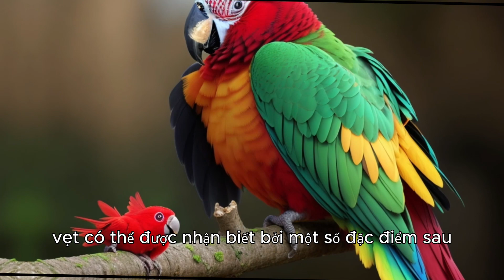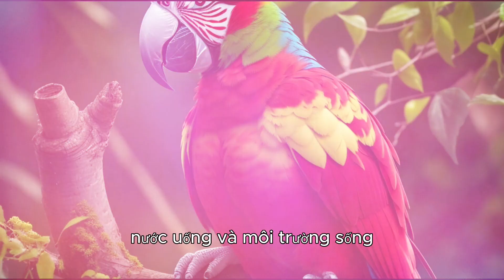Nhận biết về loài Vẹt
Vẹt là một loài chim thuộc bộ Psittaciformes, họ Psittacidae. Chúng được phân bố rộng rãi trên khắp thế giới, từ các khu rừng nhiệt đới đến các sa mạc khô cằn. Vẹt là một trong những loài chim thông minh nhất, chúng có thể học nói và bắt chước nhiều âm thanh khác nhau.

Đặc điểm nhận dạng

Vẹt có thể được nhận biết bởi một số đặc điểm sau:

Kích thước: Vẹt có kích thước đa dạng, từ những loài nhỏ như vẹt đuôi dài chỉ dài khoảng 10 cm đến những loài lớn như vẹt đuôi dài Amazon có thể dài tới 1 mét.
Bộ lông: Vẹt có bộ lông sặc sỡ với nhiều màu sắc khác nhau, bao gồm xanh lá cây, đỏ, vàng, cam,...
Mỏ: Mỏ của vẹt rất lớn và khỏe, có hình dạng cong hoặc khoằm.
Chân: Chân của vẹt có 2 ngón hướng về phía trước và 2 ngón hướng về phía sau, giúp chúng bám chặt vào cành cây khi leo trèo.
Tập tính sinh hoạt

Vẹt là loài chim sống thành bầy đàn, chúng thường di chuyển và tìm kiếm thức ăn cùng nhau. Vẹt ăn trái cây, hạt, hoa, và côn trùng. Chúng là loài chim rất thông minh, có thể học nói và bắt chước nhiều âm thanh khác nhau.

Phân loại

Trên thế giới có khoảng 380 loài vẹt, được chia thành 9 họ. Một số loài vẹt phổ biến bao gồm:

Vẹt đuôi dài Amazon
Vẹt xám châu Phi
Vẹt mào
Vẹt cánh xanh
Vẹt đuôi dài
Vẹt đuôi dài Úc
Vẹt đuôi dài châu Á
Vẹt đuôi dài châu Phi
Nhận nuôi vẹt

Vẹt là loài chim cảnh được nhiều người yêu thích. Tuy nhiên, trước khi quyết định nhận nuôi vẹt, bạn cần tìm hiểu kỹ về tập tính và nhu cầu của loài chim này. Vẹt cần được chăm sóc cẩn thận về thức ăn, nước uống, và môi trường sống. Bạn cũng cần dành thời gian để chơi đùa và huấn luyện vẹt.

Một số lưu ý khi nuôi vẹt

Vẹt cần được cung cấp đầy đủ thức ăn, nước uống sạch.
Vẹt cần có một chiếc lồng đủ rộng để chúng có thể bay nhảy.
Vẹt cần được chơi đùa và huấn luyện thường xuyên.
Vẹt cần được chăm sóc sức khỏe định kỳ.
Giá trị của loài vẹt

Vẹt không chỉ là loài chim cảnh được yêu thích, chúng còn có giá trị kinh tế cao. Vẹt được sử dụng làm thực phẩm, làm lông vũ, và làm thú cưng.